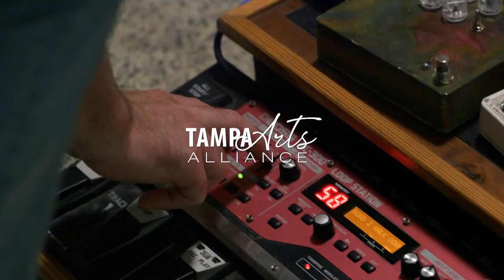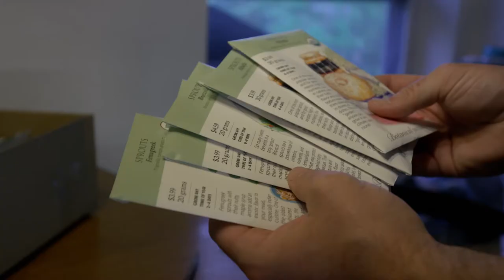Music in Tampa Bay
Dive into Tampa Bay's culture through music. In the third installment of Art in Tampa Bay, we dive into how the community has embraced the local creative class and discover how entrepreneur-minded musicians drive innovative ideas, concepts, and performances in Tampa Bay.